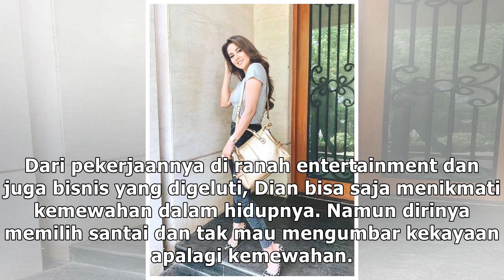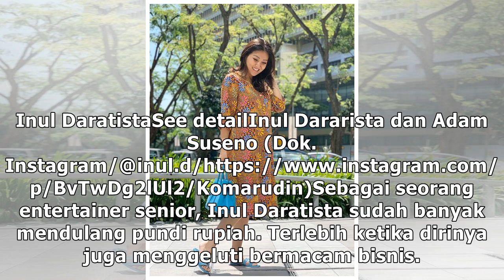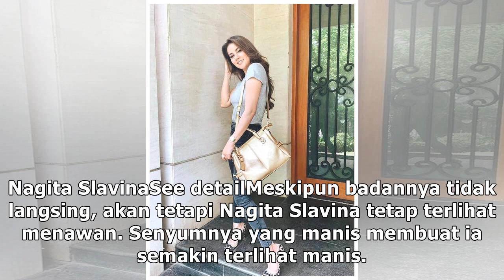Kaya namun Santai, Berikut Potret Dian Sastrowardoyo dan 4 Artis Lain